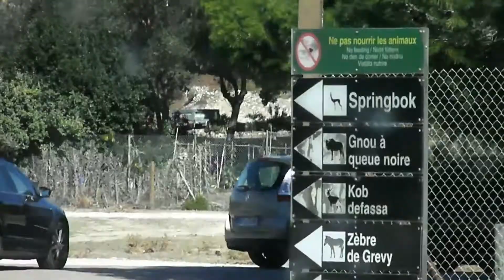sulemxo (kan Kotava)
[avk] : Do yasa, va sulemxo poke Mediterranea bira worav. Batcoba dilizer koe Sigean dota.

[eo] : Kun mia familio, ni vizitas zoologian parkon apud Mediteraneo. Ĉi tio okazas en la municipo "Sigean".